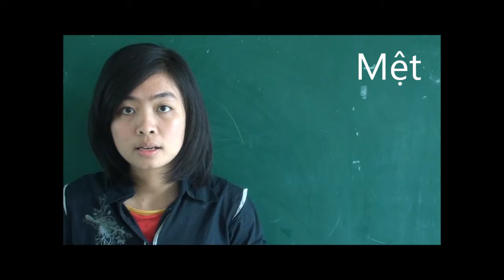Tired=Mệt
How to say tired in Vietnamese